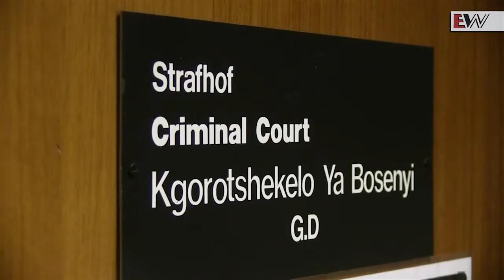Pistorius verhoor: Week twee hoogtepunte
Van Oscar Pistorius wat in die hof braak na 'n patoloog se getuienis, tot forensiese bewysstukke wat bevraagteken word. EWN se Reinart Toerien kyk na die tweede week van die atleet se moordverhoor.